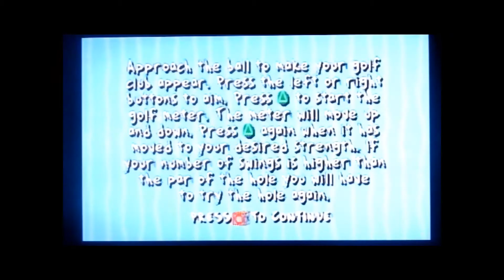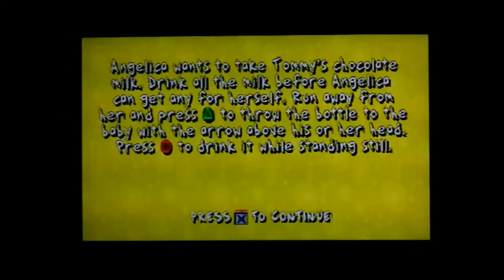Let's play Rugrats:Search for Reptar part 7 heck yeah ice cream mountain,wait its plastic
Hello everyone and sorry for the wait and in this part we go to icecream mountainfor mini golf.